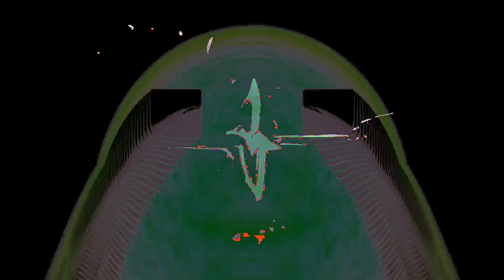[EPILEPSY WARNING] Movie 24 02 25 12h37m28s